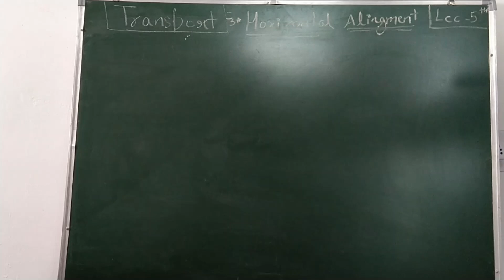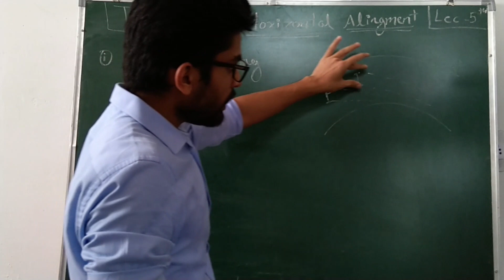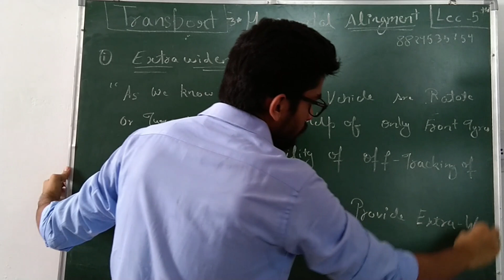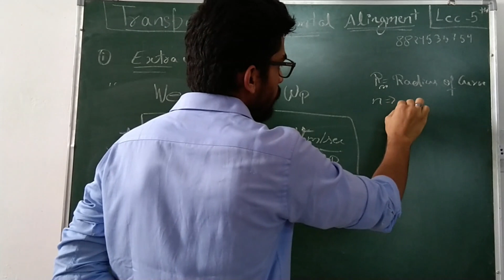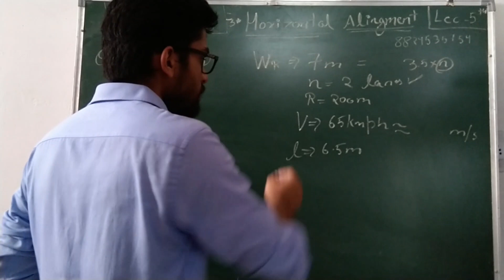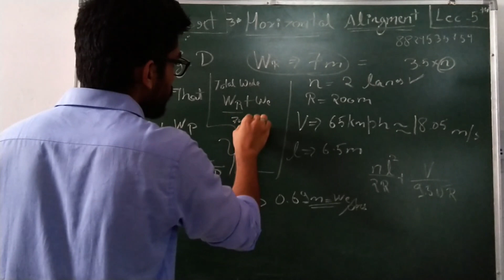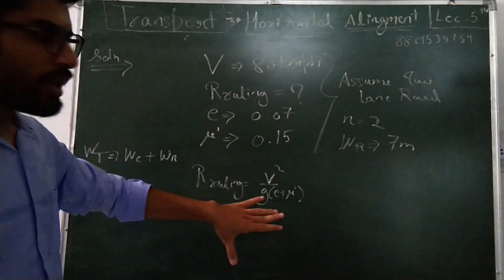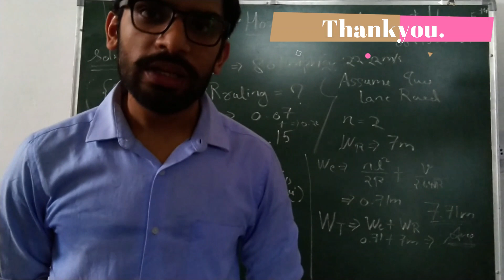Extra Widening in Highway with Mains Ques. Practice by GARVIT SIR (Lec 5th)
In this video i have covered all terms related to widening of road on highway